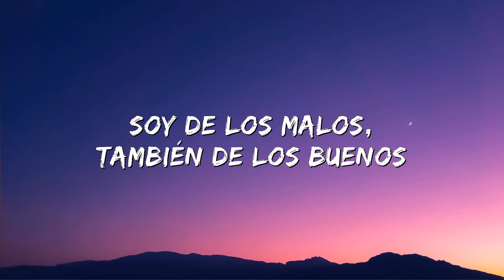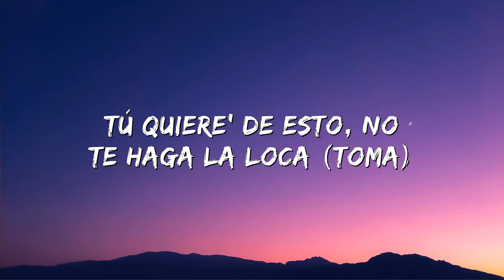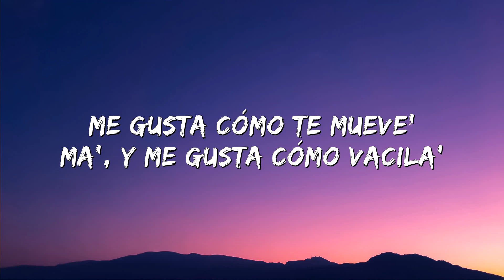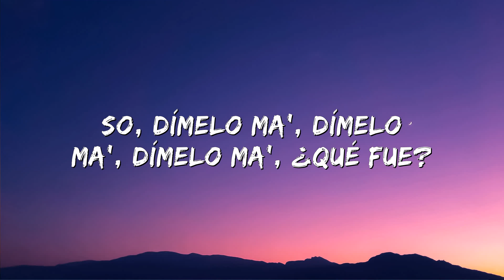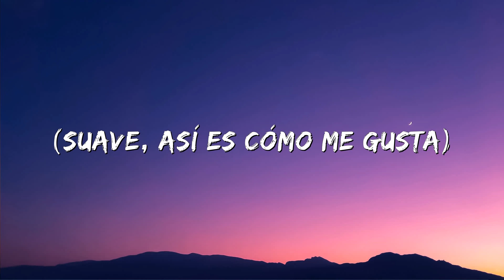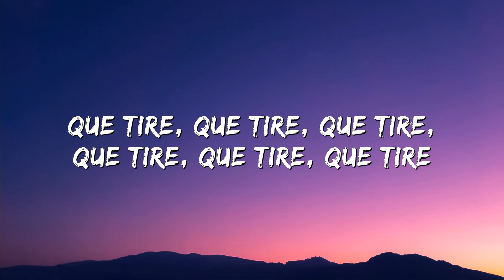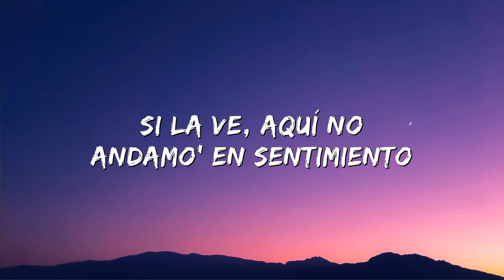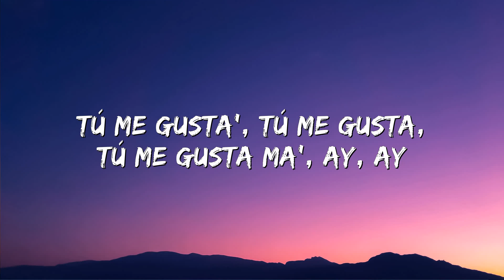Daddy Yankee - Que Tire Pa' 'Lante (Letra/Lyrics)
(Letra/Lyrics):
Tr, tr, tr, tr, tr
Trueno
Tú eres atrevida
Hablaste mucho, pero no tienes salida
Ahora demuéstrame
Que tire, que tire, que tire, que tire, que tire, que tire, que tire
Que tire, que tire, que tire, que tire, que tire, que tire
Que tire, que tire pa'lante, que tire pa'lante con su movimiento y
Si la ves, bailando es la favorita
Si la ves, cómo suelta la cinturita
Si la ves, aquí no andamo' en sentimiento
Mami, lo que quieres es fuego
Modélame ese pantalón caliente (ya, ya, ya)
Tú quiere' de esto no te haga' la loca (toma)
Aviso de tsunami, esté pendiente (uah)
Te duermes conmigo, te lleva la ola (zumba)
Peine lleno cuando lo sueno
Soy de los malos, también de los buenos
Flow Ferrari que rompe la calle
Un caballo que no tiene freno
Le llego marcando terreno
Mi combo con to' los barrenos
Nunca le bajamos a la movie
La tenemos siempre en estreno (Zumba)
Mami, tienes es el power
Bailando tu flow, navega' ma' que un browser
(Sigue) Con ese paso, te gano el caso
Muévelo, castígala, dale un latigazo
Así es cómo me gusta
(Suave, dime) Dime, ¿cómo lo quieres?
(Suave) Ajá, tú pediste ma', no hables ma'
Dímelo, ¡ajá!
Que tire, que tire, que tire, que tire, que tire, que tire pa'lante
Que tire pa'lante, con su movimiento e' campeona
Que tire pa'lante con su movimiento y
Si la ve, bailando es la favorita
Si la ve, como suelta la cinturita
Si la ve, aquí no andamo' en sentimiento
Tienes cara de baby, pero tú eres una killah'
Me gusta cómo te mueve' ma', y me gusta cómo vacila'
Par de lobo' te vigilan, pero tú anda' con Godzilla
Esta gente parecían tenni', lo' tenía' haciendo fila
So, dímelo ma', dímelo ma', dímelo ma', ¿qué fue?
'Tamos en vivo, todo el mundo está grabándote
Marca' tendencia, tiene' que brillar hoy
Porque me robo el show cuando te lo doy
Dime, ¿cómo lo quieres?
(Suave) Ajá tú pediste ma', no hable' ma'
Dímelo, ¡ajá!
Tú eres atrevida (Ba'e)
Ahora, demuéstrame
Que tire pa'lante, que tire pa'lante con su movimiento
Mami, lo que quieres es fuego (challenge)
Tú me gusta', tú me gusta, tú me gusta ma', ay, ay
Si ganas, yo me voy contigo (challenge)
Si pierde', tú te vas conmigo (challenge)
Si pierdes, tú te vas conmigo
Urba y Rome
Who, who, who, who, who's this?
Daddy Yankee
Tiren, que tiren, que tiren, que tiren pa'lante, ¡trueno!